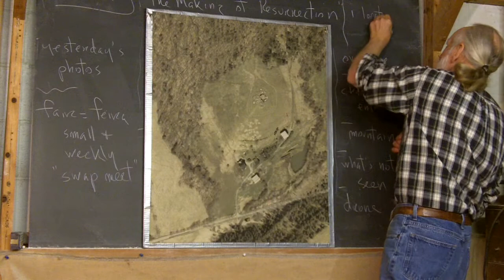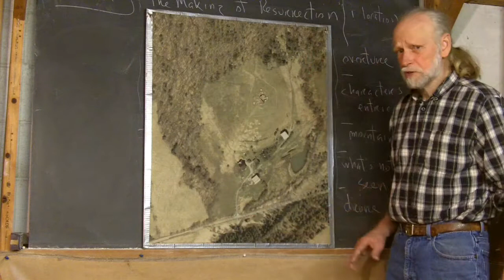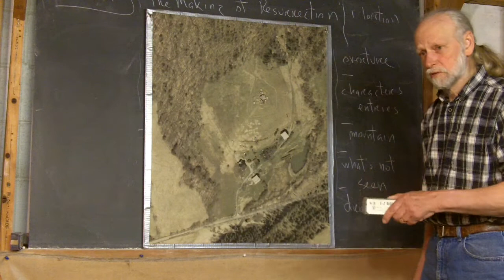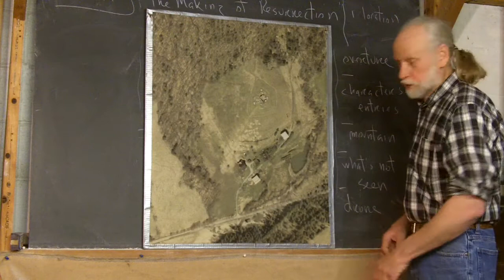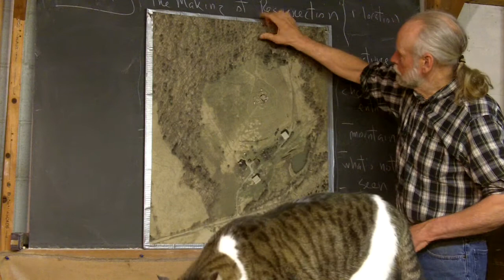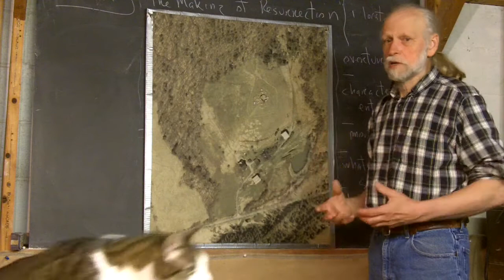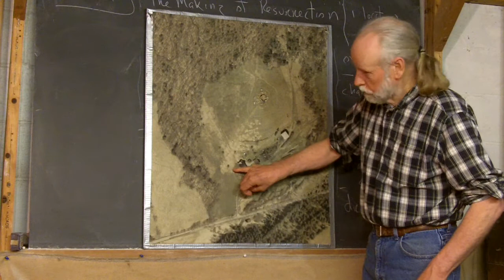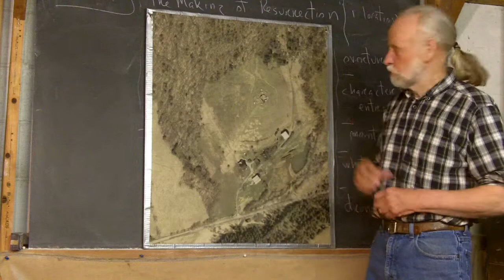7.28.1 The Making of "Resurrection" and a New Dream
Frank uses a satellite image to show his abandoned village as a location for his film.